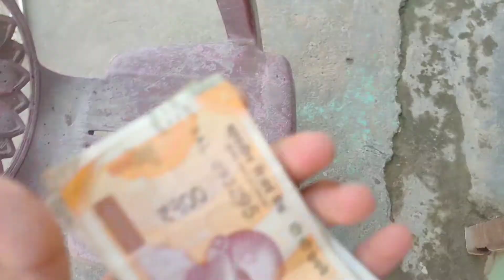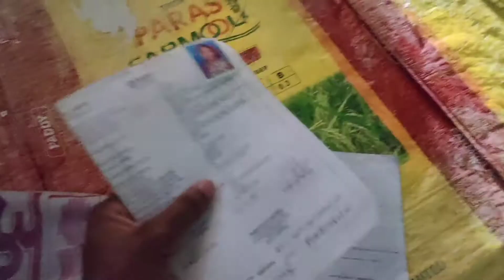Kahan se aate hai ye log 😊